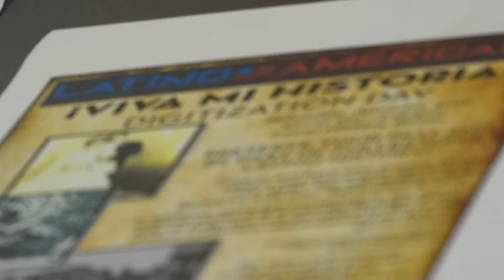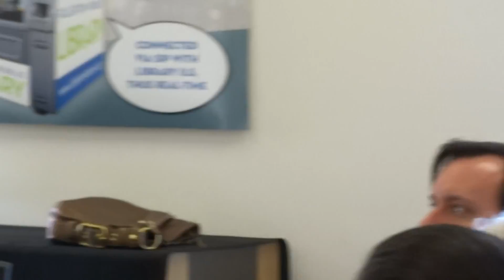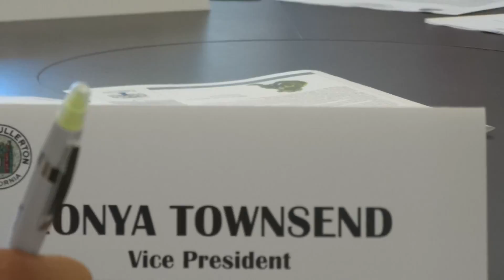Joe Imbriano addressing the Fullerton Library Board of Trustees